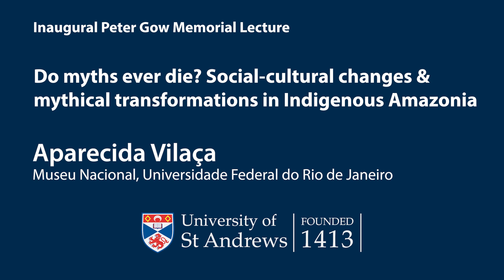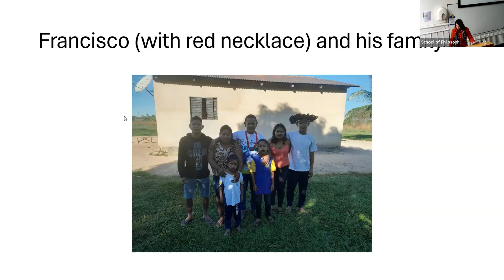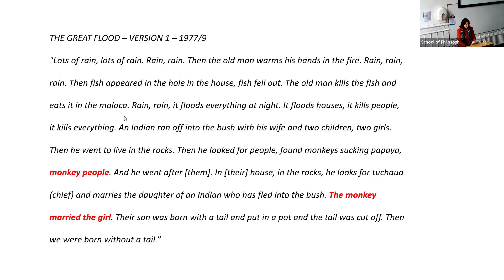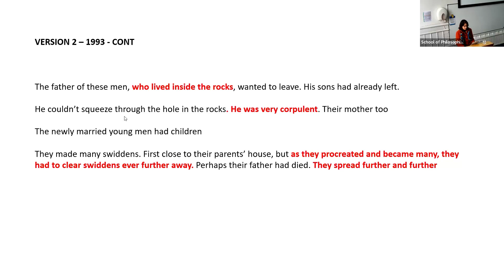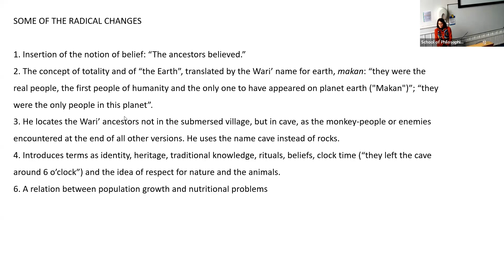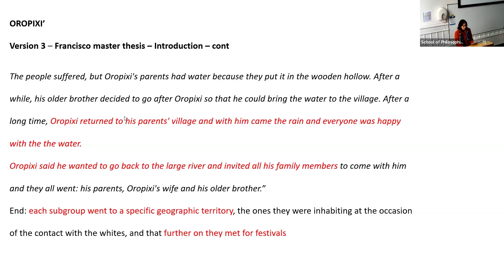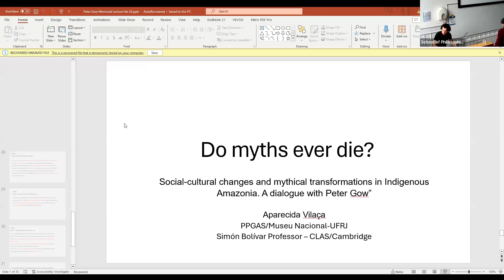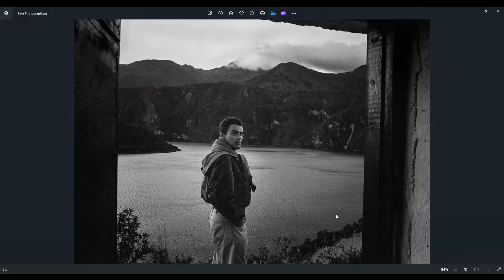Inaugural Peter Gow Lecture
Aparecida Vilaça (Museu Nacional, Universidade Federal do Rio de Janeiro)  presents "Do myths ever die? Social-cultural changes & mythical transformations in Indigenous Amazonia".

University of St Andrews, Fri 9 Feb 2024